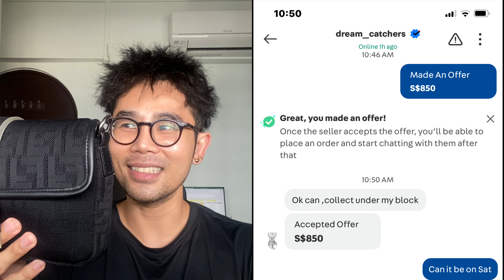First impression กับ Fendi - Preview Baguette men Fendi ใบแรกในชีวิต มันดี ดีมาก ประทับใจ